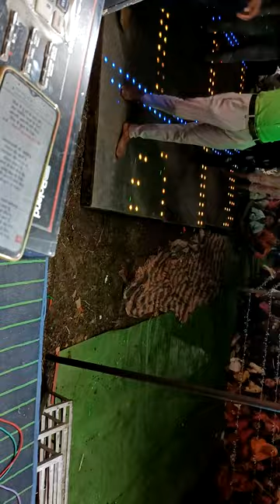shiv musical group burhar